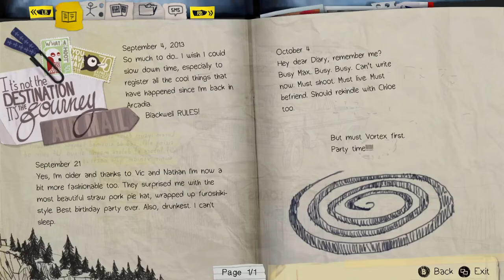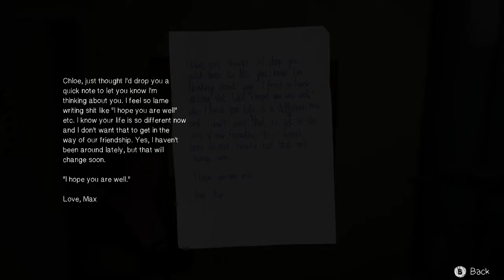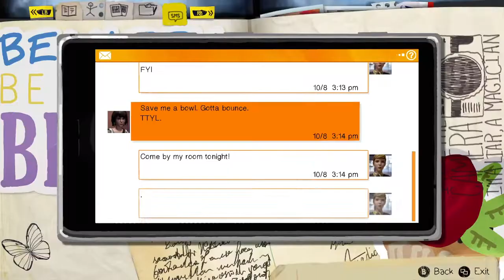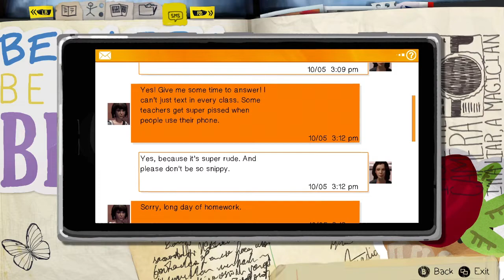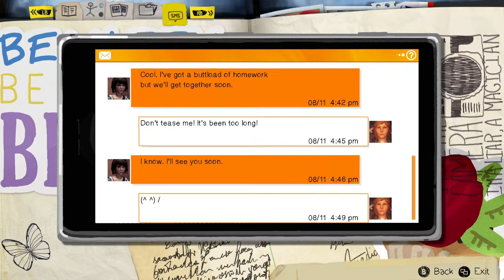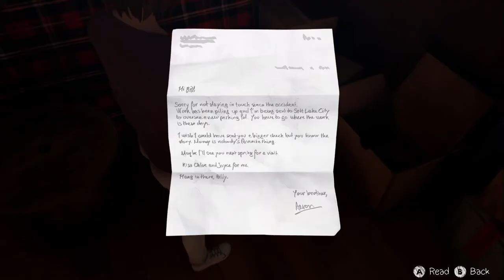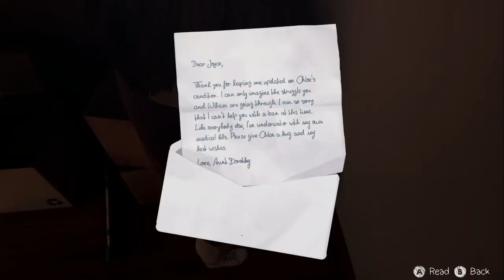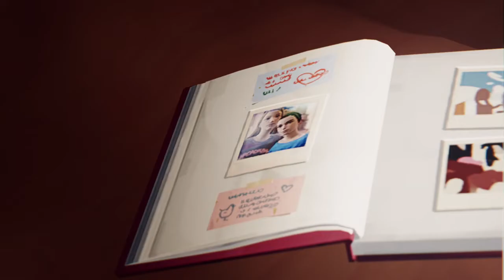Toughest Choice Yet?! - Mr. Morbazan Plays - Life Is Strange - Episode 14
CHLOE PLEASE not like this!!